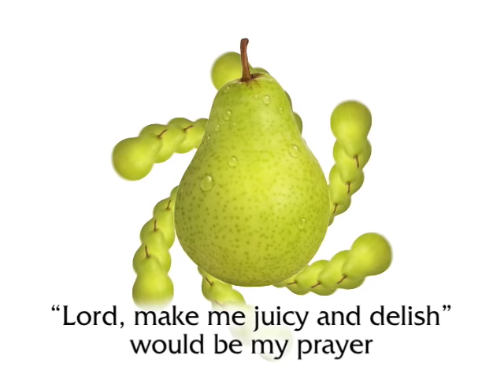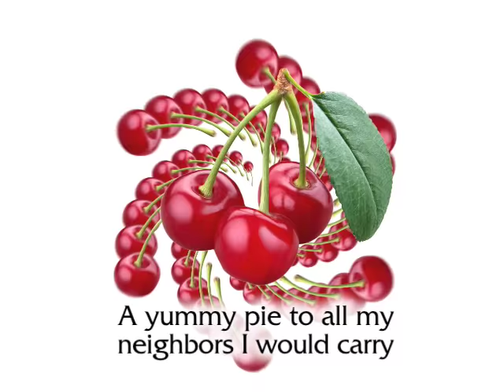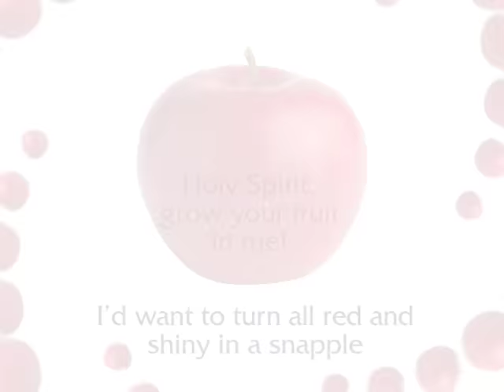The Fruit Song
This is a "Fruit of the Spirit" song which I and my family wrote and produced for kids of all ages.  The vocals are me and my 11-year-old daughter Melanie.  If you want the sing-along (instruments-only) version of this song, watch it here:

The verses (melody and lyrics) are original, while the chorus melody was adapted from another popular "Fruit of the Spirit" song.  We started this project because the lyrics of that other song were inexplicably negative ("The fruit of the Spirit's *not* a banana"), and we wanted a positive approach to this wonderful metaphor.

Feel free to download this video for your own usage, with no restrictions.  Make your own video to go with the song, or record your own voices over the karaoke version.  You may also perform and record your own version of this song, and upload to YouTube. (But do not upload *this* video to your own YouTube channel.)

The Fruit Song Video (high-quality H264 640x480 .MOV -- 90MB)

The Fruit Song Sing-along / Instrumental Video (H264 640x480 .MOV -- 90MB)